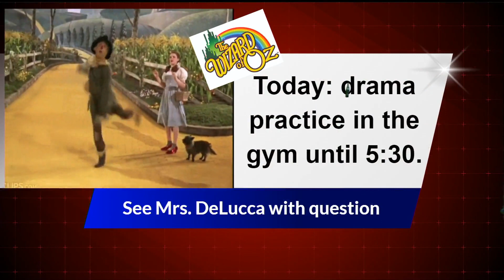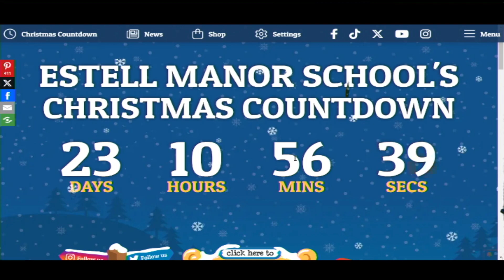December 4, 2023